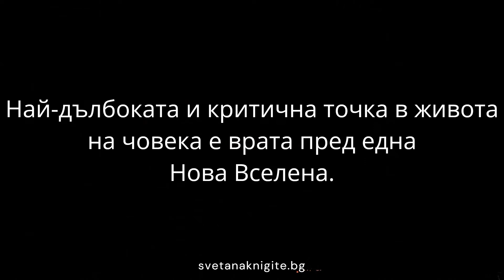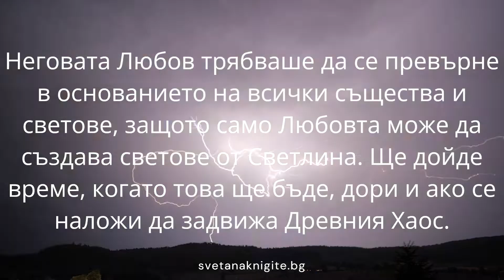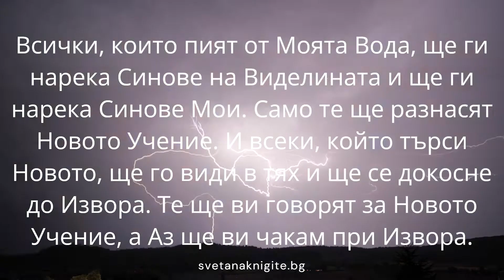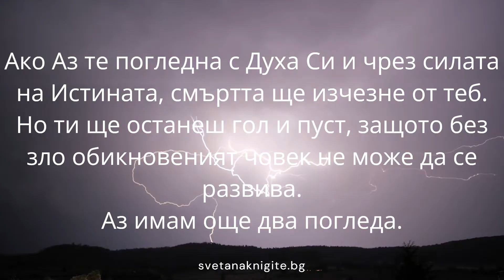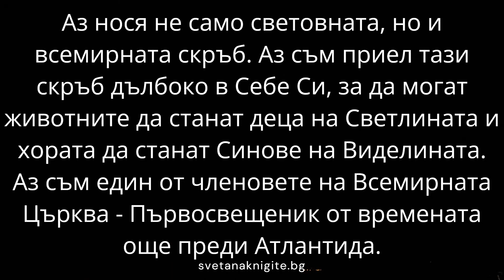Елеазар Хараш Представя Учителя за Себе Си 20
Елеазар Хараш Представя Учителя за Себе Си целият плей лист

Елеазар Хараш, Древните Старци, Учителя Петър Дънов, Формули, Фондация Елеазар Хараш, Издателство Елеазар Хараш, Светът на книгите, Svetanaknigite